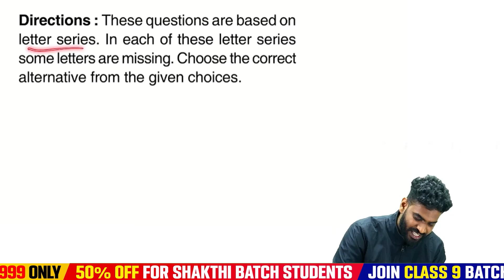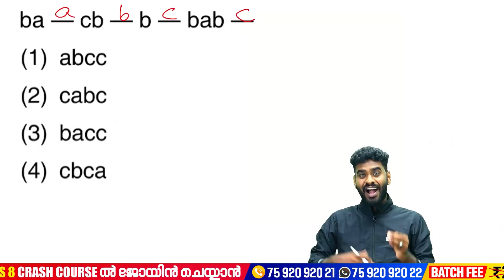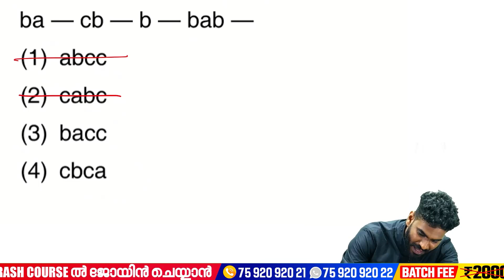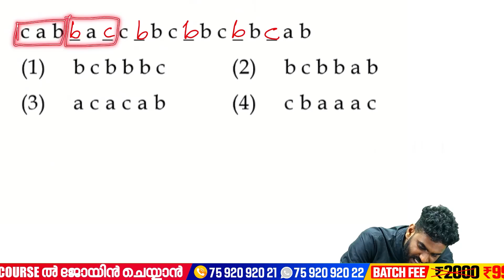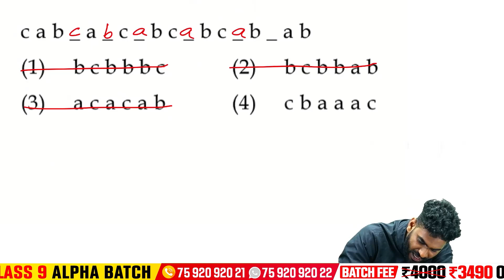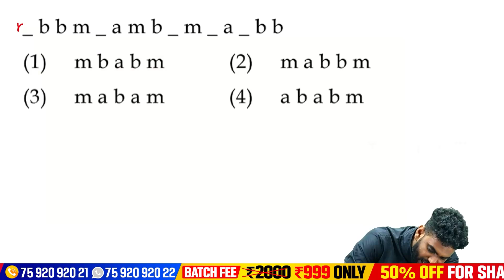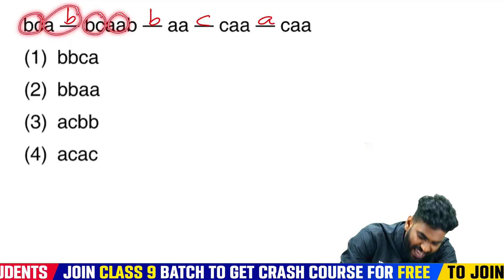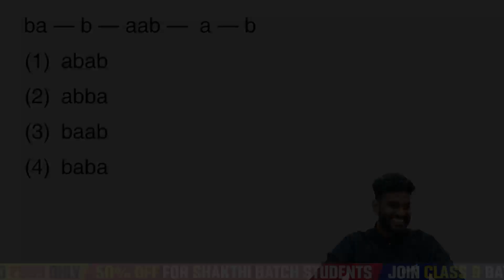NMMS EXAM 2025-26 | MAT | LETTER SERIES | SURE QUESTIONS | EXAM WINNER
🎯 Live + Recorded

🎯 Live + Recorded